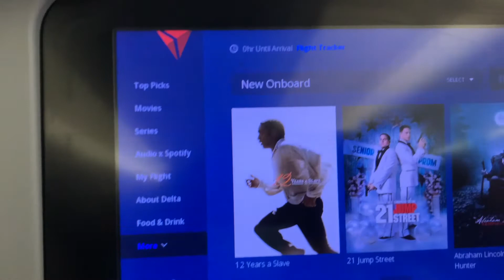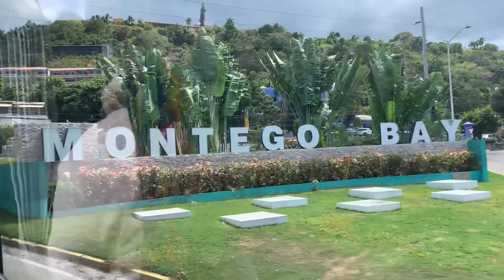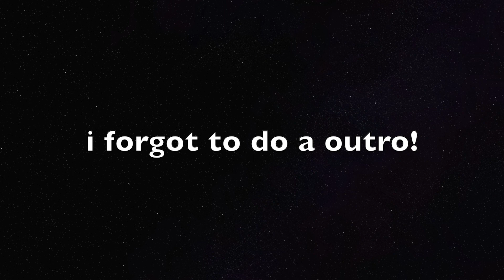TRAVEL VLOG: come with me to JAMAICA!!! | Kayla Goulbourne